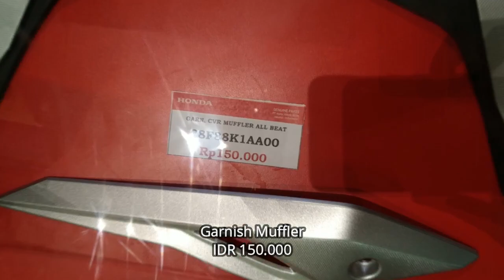Aksesoris Resmi All New Honda Beat dan Beat Street 2020 | Harganya Bersaing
Ini merupakan aksesoris yang di buat AStra Honda Motor untuk mendukung penampilan motor terbaru mereka all new Beat dan Beat Street 2020, mulai dari bagian depan, bagian dek hingga bagian jok sudah di siapkan, harganyapun beragam, selengkapnya simak tayangan berikut

Modifikasi Motor lainnya